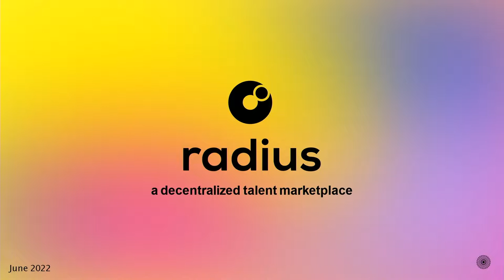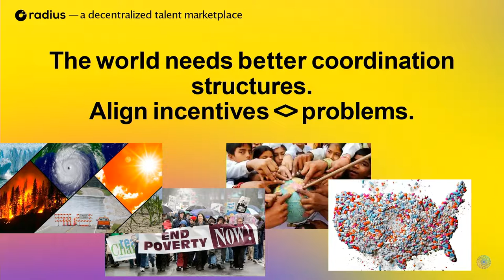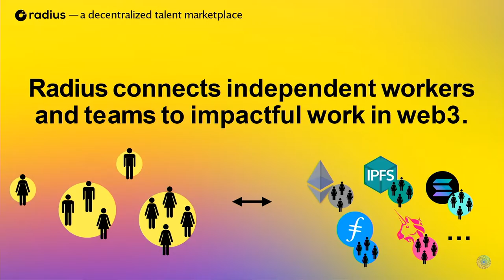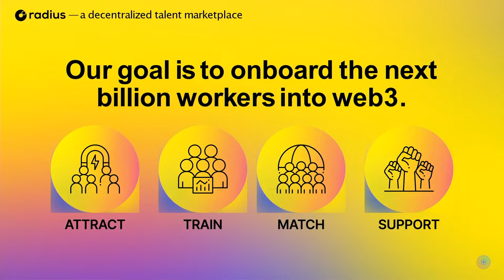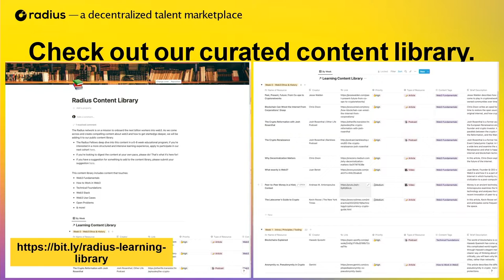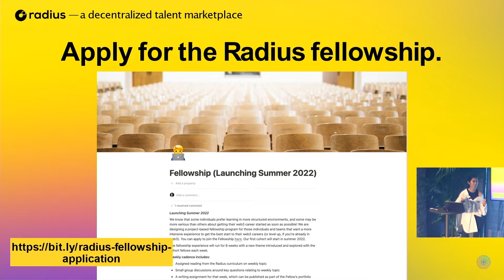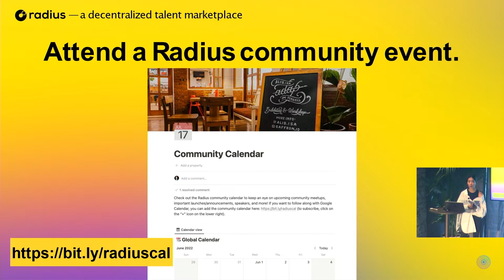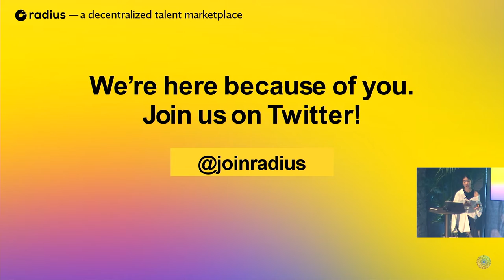FIL Austin 22 | Extending the Radius Ecosystem Development for Web3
Radius is a decentralized network that connects workers to the best projects in web3. We give a brief overview of how workers (teams and individuals) can use Radius to work in web3, and how ecosystems can leverage the Radius network and protocol for ecosystem development.